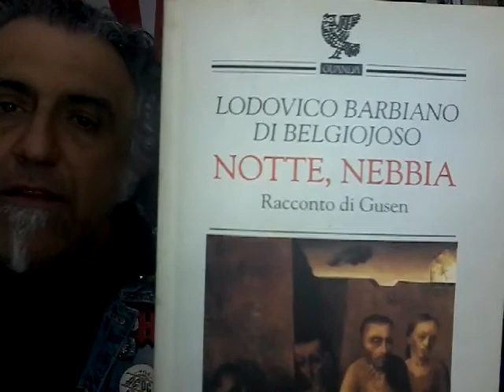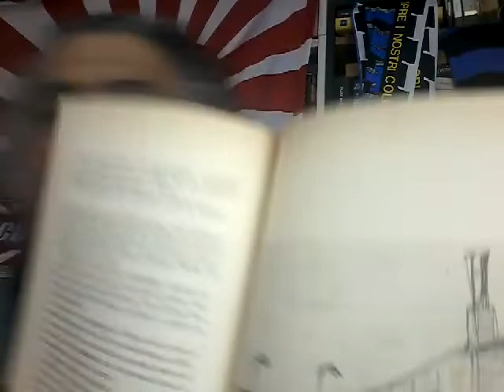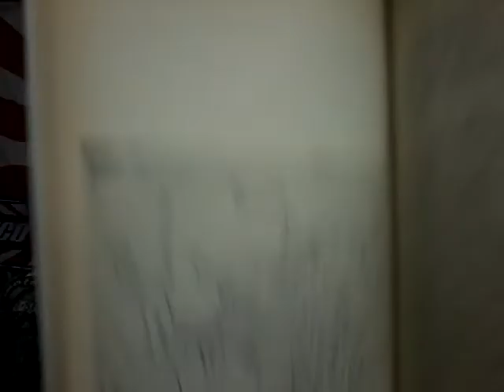Notte,nebbia. Memorie di Gusen. di Lodovico Barbiano di Belgioioso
la terribile vita in un lager tedesco, narrata da un grande architetto italiano.
Barbiano di belgioso fu uno dei maestri dell'architettura italiana del XX secolo e fu prigioniero a mathausen.
queste sono le sue memorie.